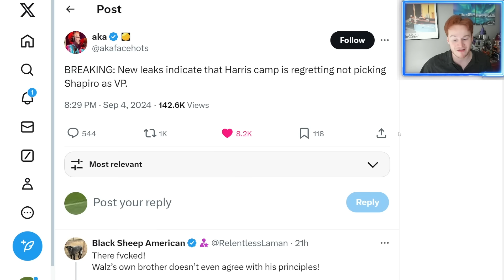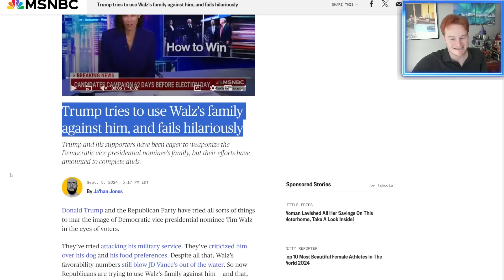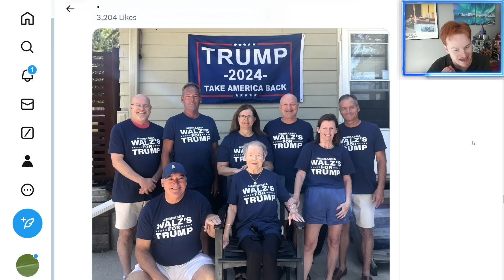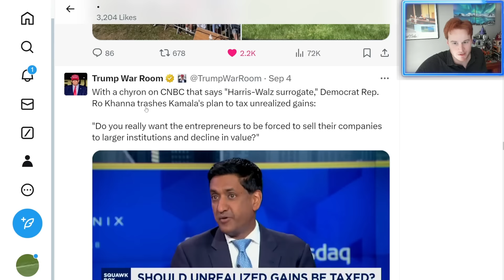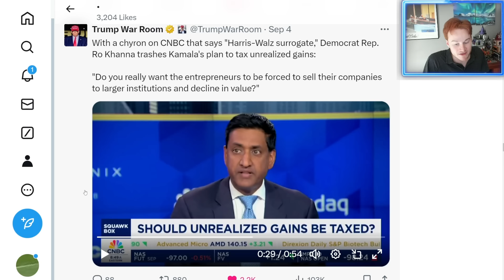Tim Walz family comes out against him, Dems admit they made a mistake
2024 US Election coverage with Donald Trump and Kamala Harris